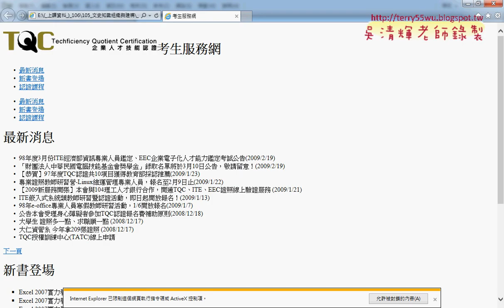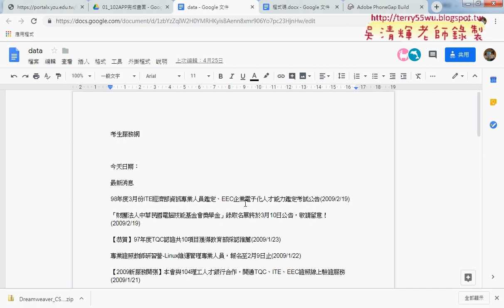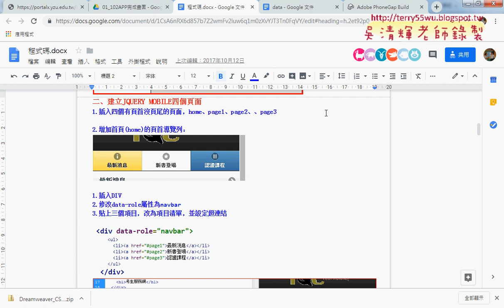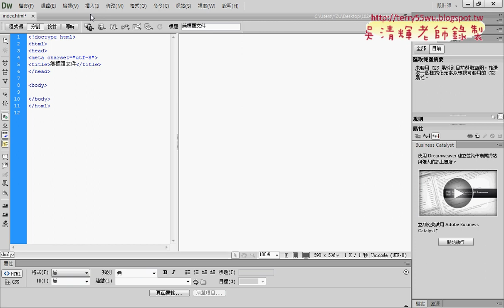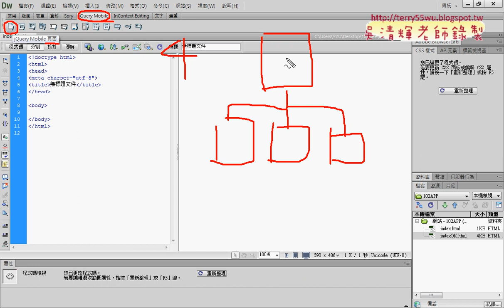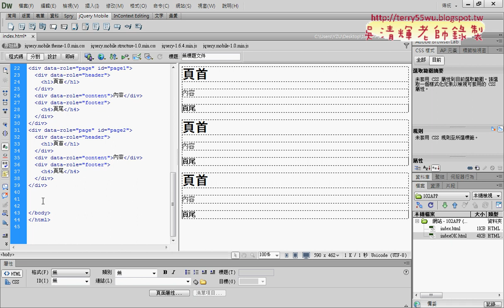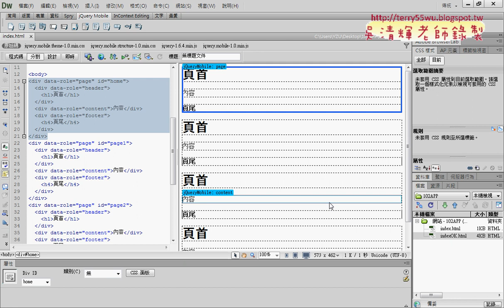03 插入四個頁面與加入圖檔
第7次：
01_註冊Phonegap帳號與執行DWCS6程式
02_新增網站與新增HTML5網頁存為index
03_插入四個頁面與加入圖檔
04_加入三個頁面文字與連結

課程簡介
1.雲端應用(以GOOGLE雲端應用為例)
2.YOUTUBE使用與建立頻道
3.APP應用
4.APP設計與發佈

吳老師  108/3/7